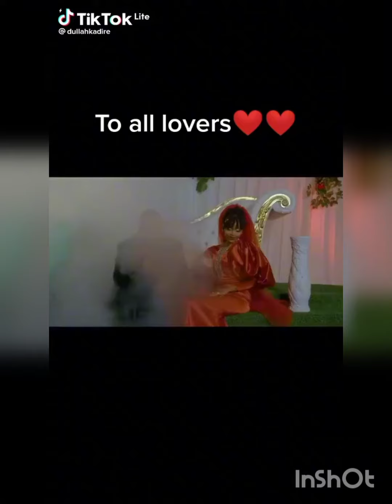huyu ni wangu by rayvanny